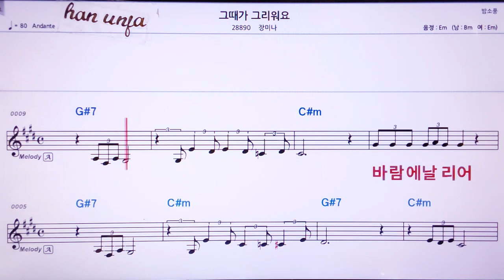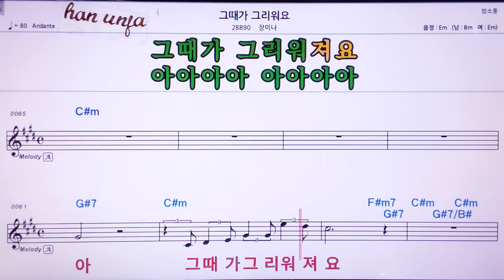💖그때가 그리워요/장미나 👍MR,노래방, 악보, 코드,Karaoke With Sheet Music